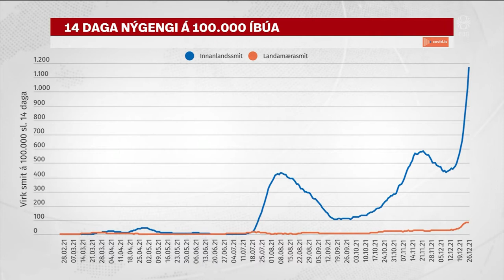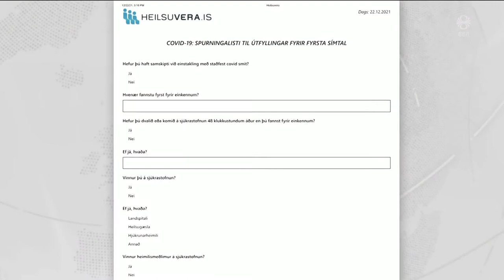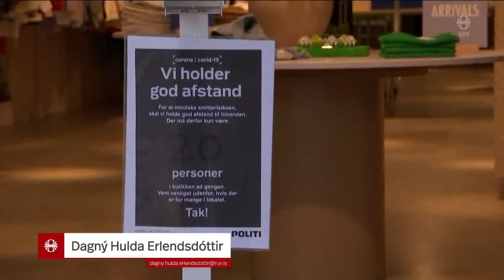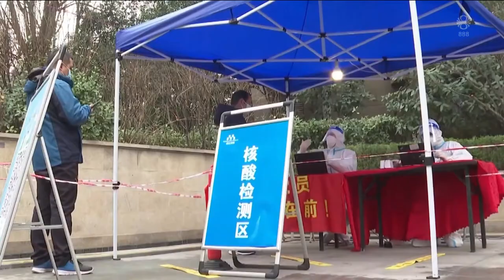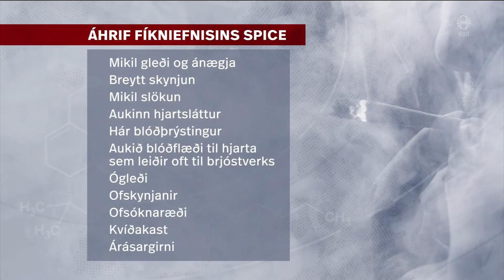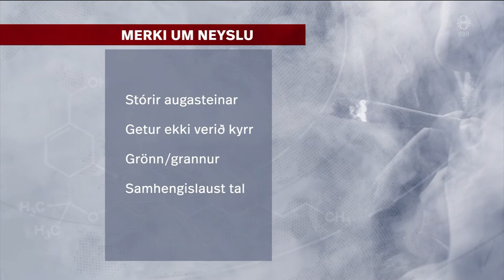Fréttir - 27. des 2021